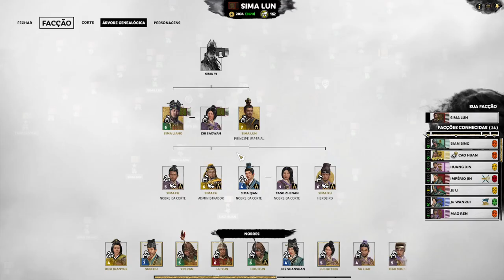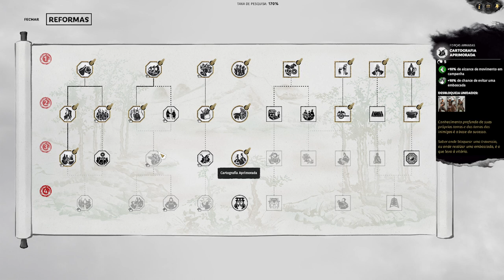Principe Regente de Luoyang : Total War Three Kingdoms Sima Lun | Gameplay PT-BR Parte 15